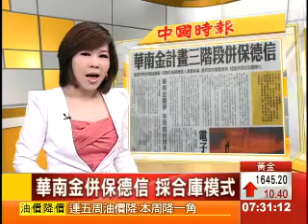僅差3.9元 廣達股價今挑戰鴻海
平板電腦、超雹筆電，下半年進入出貨旺季，在新一波新產品中，【廣達】拿下多家非蘋陣營新訂單，可望帶動出貨量及營收同步成長，將成為NB代工廠中的大贏家。加上近日股價紅通通，市場上甚至傳出，廣達股價挑戰鴻海的聲音。